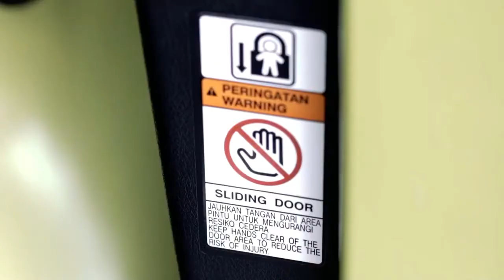All new 2021 Toyota Sienta SUV 7 Seater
Sienna, a Toyota MPV in its mid-life cycle, is known to receive a facelift long ago but nothing more leaks out besides that. Recently, a set of spy shots denotes Sienna's testing on the road, and we are expected to peel off its camouflage and get to know more details. If the premise is true, the new edition is built on the TNGA framework, and its appearance and trimming should be greatly improved.

On the power side, the new Sienna is expected to carry a 3.5L V6 natural aspiration engine with a maximum power of 218 kW and a peak torque of 356 Nm. In addition, the new model is possible to launch a hybrid version in the future.

It's hard to tell the trimming through its crude wrapping bag, Rumor has it the model will be launched in 2021, so there's still time for us to get familiar with the long-awaited Toyota Sienna.

CC